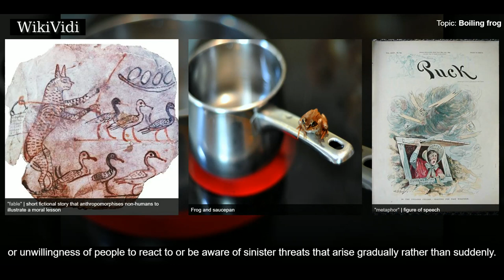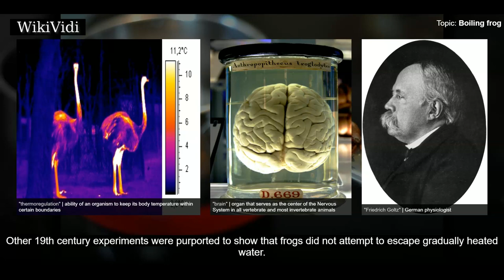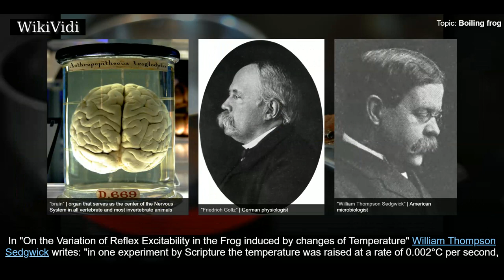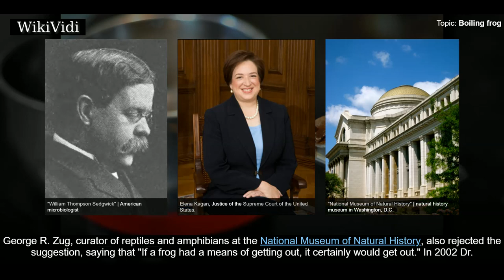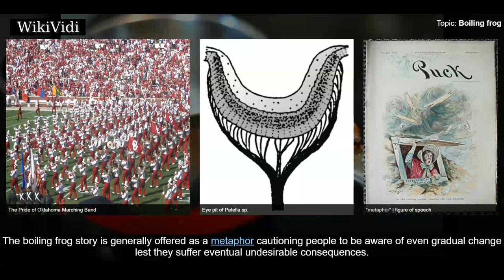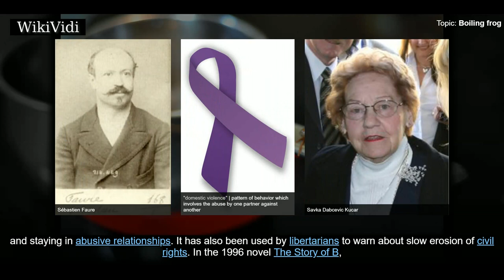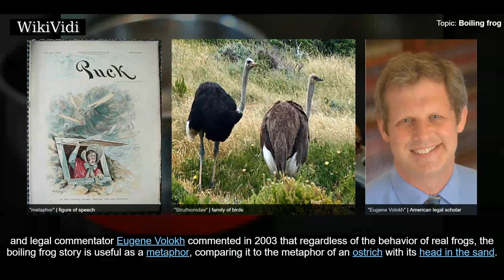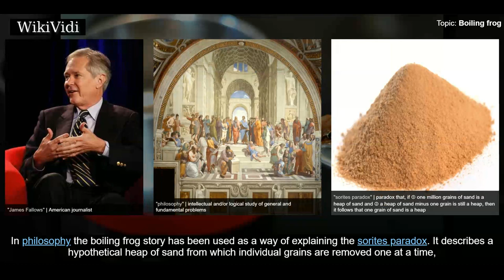BOILING frog - WikiVidi Documentary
The boiling frog is a fable describing a frog being slowly boiled alive. The premise is that if a frog is put suddenly into boiling water, it will jump out,, but if the frog is put in tepid water which is then brought to a boil slowly, it will not perceive the danger and will be cooked to death. The story is often used as a metaphor for the inability or unwillingness of people to react to or be aware of sinister threats that arise gradually rather than suddenly. While some 19th-century experiments suggested that the underlying premise is true if the heating is sufficiently gradual, according to contemporary biologists the premise is false: a frog that is gradually heated will jump out. Indeed, thermoregulation by changing location is a fundamentally necessary survival strategy for frogs and other ectotherms.

Shortcuts to chapters:
00:01:04 Experiments and analysis
00:04:19 As metaphor

Copyright WikiVidi.